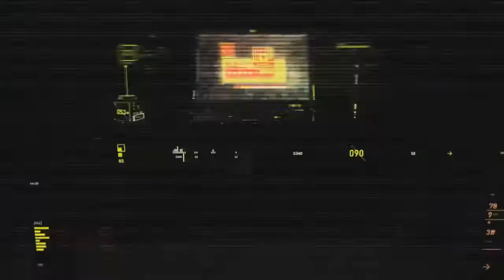GTA 5 Online Heists - THE SECOND HEIST (The Prison Break) Part 1/2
The Prison Break is a heist has players in GTA Online attempt to rescue a Russian scientist from prison for the IAA.